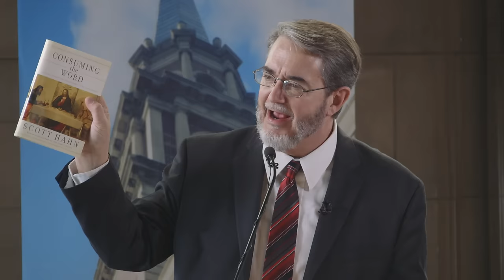Dr. Scott Hahn | The Joy of the Gospel